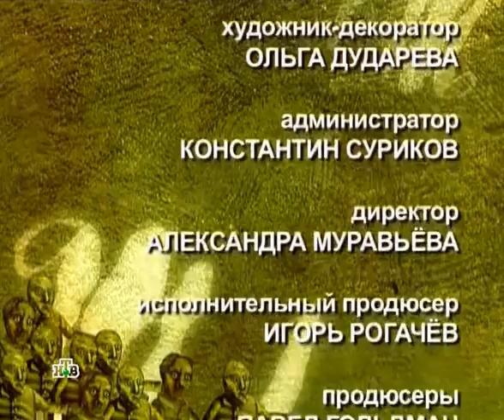Школа злословия: Григорий Ревзин (второй раз) | 03.10.2011